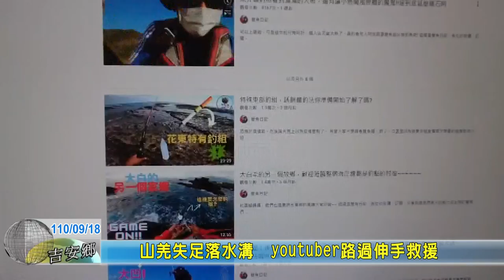20210918 10 山羌失足落水溝 youtuber路過伸手救援